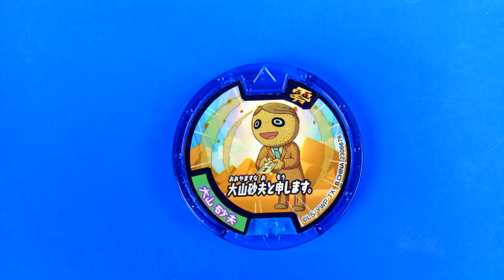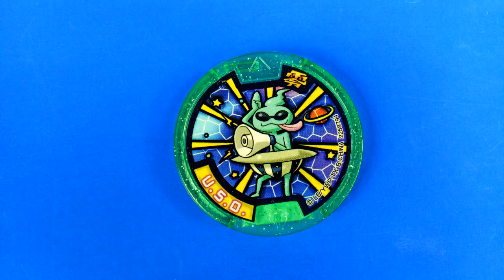妖怪徽章| Yo-Kai badge |モンスターバッジ|괴물 배지| kids playground|車子|玩具車|玩具|孩子們的遊樂場|5歲